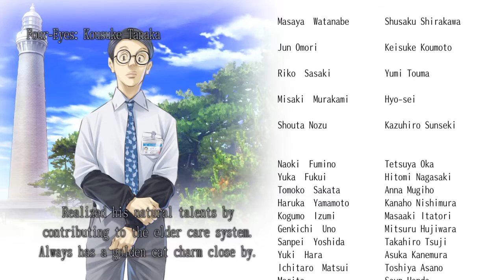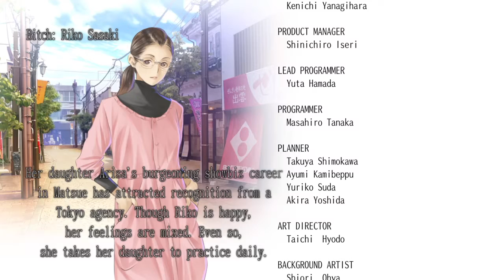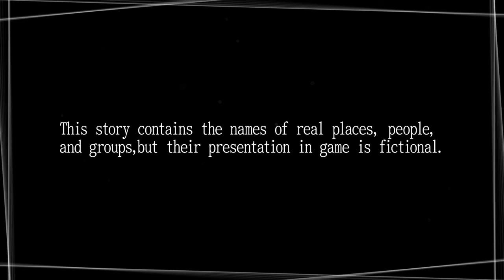√Letter_20180901023043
Root Letter